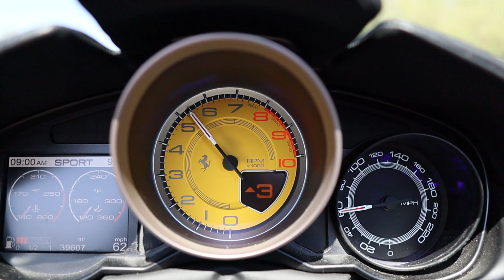Driving a Ferrari for 3 hours STRAIGHT // Maxwell Shepherd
In this video I drive a Ferrari California up the Pacific Coast Highway all the way up to Hollywood area for it to be sold. This is about a 3 Hour Dr. so lots of fun driving up there.

Hit Videos On This Channel

License ID: BEgwLyGDdbX

Get It's All Over by Dan Skinner, Adam Skinner, Dave James

License ID: ZQpPr3D4oam

Get Can't Stand the Rain by Dan Skinner, Adam Skinner, Dave James

License ID: da6RLDy7Rj8

Get Dance With Destiny by David Tobin, Jeff Meegan, Mark Armstrong

License ID: Kw4oOe4WYED

Get You Got Me by Bob Bradley, Matt Sanchez, Steve Dymond, Giuseppe de Luca

License ID: grlR2QBKJ9a

Get Feeling So Good by Bob Bradley, Matt Sanchez, Steve Dymond, Sarah Wassall

License ID: rWN348dk3ng

Get Look Into The Mirror by Bob Bradley, Matt Sanchez, Steve Dymond, Sarah Wassall

License ID: n36QbjkaQgb

License ID: M4zgakxRERe

Get Why Do You Do by Lincoln Grounds, Pat Reyford

License ID: rGvYo0X5n0N

License ID: AylGLR2Zawg

License ID: BazKQRnVPJL

License ID: JZ3jrm9QAqd

Get Little Bit Of Rock by Lincoln Grounds, Pat Reyford

License ID: 37axznj2xmK

—h